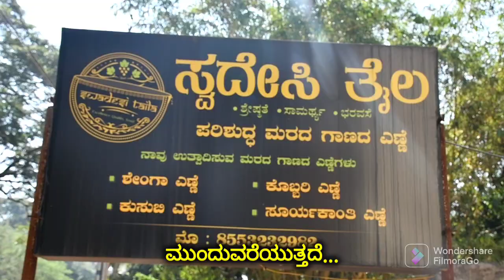ಪೆಟ್ರೋಲ್ ವೇಷ್ಟನ್ನು ಎಣ್ಣೆ ರೂಪದಲ್ಲಿ ತಿನ್ನುತ್ತಿದ್ದೇವೆ||pure groundnut oil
ನನ್ನ ಎಲ್ಲಾ ಪ್ರೀತಿಯ ವೀಕ್ಷಕರಿಗೆ ನಮಸ್ಕಾರಗಳು.  ಇವತ್ತಿನ ಈ ವಿಡಿಯೋದಲ್ಲಿ ಒಂದು ಹೊಸ ಪ್ರಯತ್ನಕ್ಕೆ ಕೈ ಹಾಕಿದ್ದೇವೆ. ನಮ್ಮ ಸುತ್ತಮುತ್ತ ಇರುವ ಸಾಧಕರ ಪರಿಚಯ ಹಾಗೂ ಅವರು ನಡೆದು ಬಂದ ಜೀವನದ ಪಯಣವನ್ನು ನಿಮ್ಮ ಎದುರು ಪ್ರಸ್ತುತ ಪಡಿಸುವ ಒಂದು ಚಿಕ್ಕ ಪ್ರಯತ್ನ ಮಾಡುತ್ತಿದ್ದೇವೆ. ಈ ಪ್ರಯತ್ನದ ಮುಖ್ಯ ಉದ್ದೇಶವೆಂದರೆ, ಎಸ್ಟೋ ಎಲೆಮರೆ ಕಾಯಿಯಂತೆ ಇರುವ ಹಲವಾರು ಪ್ರತಿಭೆಗಳಿಗೆ ಜನಪ್ರಿಯತೆ ಮತ್ತು ಅವಕಾಶಗಳೂ ಸಿಗದೆ ವಂಚಿತರಾಗುತ್ತಾರೆ. ಅಂತವರಿಗೂ  ನಮ್ಮ ಈ channel ಮೂಲಕ ಅವಕಾಶ ಕಲ್ಪಿಸುವ ಪ್ರಯತ್ನ ಮಾಡುತ್ತೇವೆ. ನಿಮ್ಮ ಪ್ರೋತ್ಸಾಹ ಮತ್ತೂ ಸಹಕಾರ ನಮಗೆ ಇನ್ನೂ ಹೆಚ್ಚಿನ ವಿಡಿಯೋಗಳನ್ನು ಮಾಡಲು ಸಹಾಯವಾಗುತ್ತದೆ.

ಇವತ್ತು ಕಣ್ಮರೆ ಆಗಿರುವ ಎತ್ತಿನ ಗಾಣ, ಗಾಣದ ಎಣ್ಣೆ ಬಗ್ಗೆ ಹಾಗೂ ಅದೇ ಸಾಂಪ್ರದಾಯಕ ಪದ್ಧತಿ ಉಪಯೋಗಿಸಿ ಯಂತ್ರಗಳ ಸಹಾಯದಿಂದ ಹೇಗೆ ಎಣ್ಣೆ ತಯಾರಿಸಬಹುದು ಎಂಬುದನ್ನು "ಸ್ವದೇಶಿ ತೈಲ" ಎಣ್ಣೆ ಉತ್ಪಾದಕರು ಹಾಗೂ ವ್ಯಾಪಾರಸ್ಥರಾದ ಶ್ರೀಕಾಂತ ಅವರ ಜೊತೆ ಇದ್ದು, ಅದರ ಬಗ್ಗೆ ಮಾಹಿತಿಯನ್ನು ಇವತ್ತಿನ ವಿಡಿಯೋದಲ್ಲಿ ತಮಗೆ ನೀಡುತ್ತಿದ್ದೇವೆ.

Dr. B. M. Baraker (Khushi)
channel owner and content creator

Technical support
Lakshmi Baraker

Videography
Shivkumar Walikar

pure oil production
Khushi the wow
ಸ್ವದೇಶಿ ತೈಲ
cold pressed oil